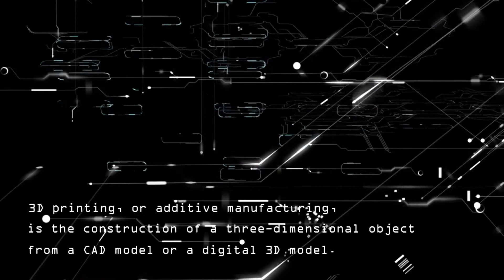Make Your Dream Come True & 3D Model With Us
Guys Check it out. You want to know about this contact with us...make Your Dream model realistic...

Stay with Us.